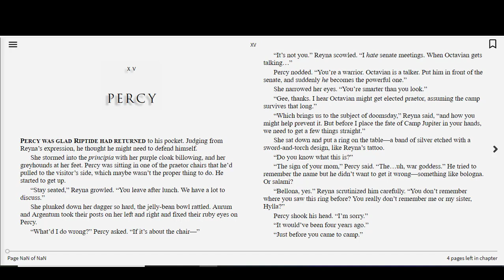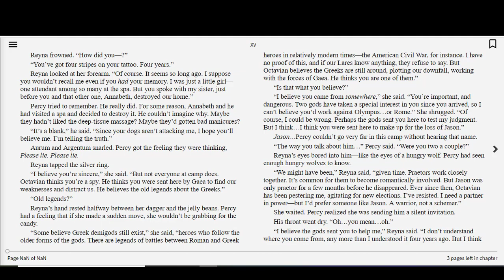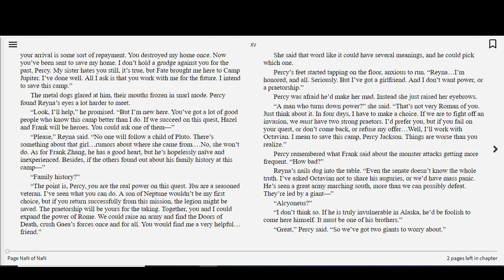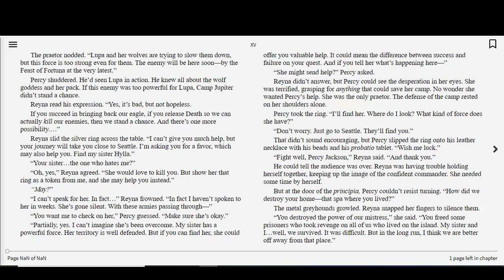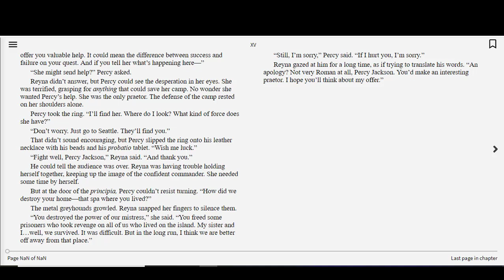Read-Along | The Heroes of Olympus – Book 2: Son of Neptune | Chapter 15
Join us for book two of the exciting Heroes of Olympus series by Rick Riordan: The Son of Neptune. Our three heroes from book one, The Lost Hero, return to fulfill their great quest. A mysterious new camper has arrived at Camp Half-Blood, and he just might be the Son of Neptune, God of the Sea.

Chapters from the selected book will be released on KPL TV Monday through Friday at 4 pm until the book is finished.